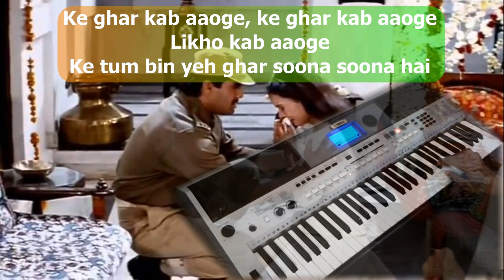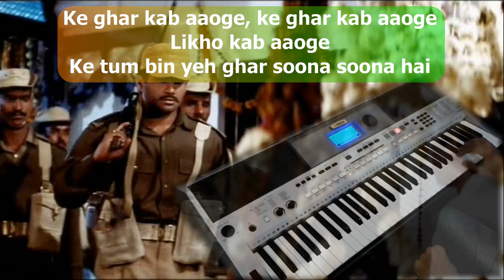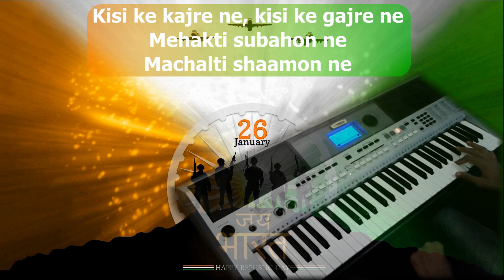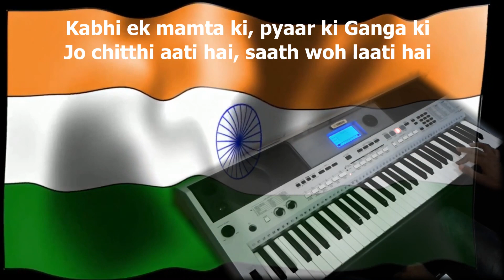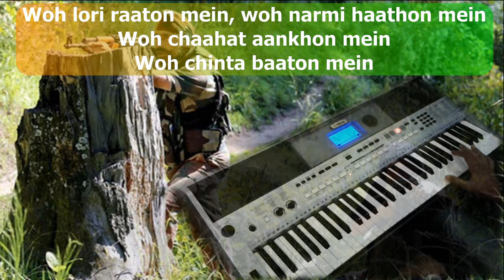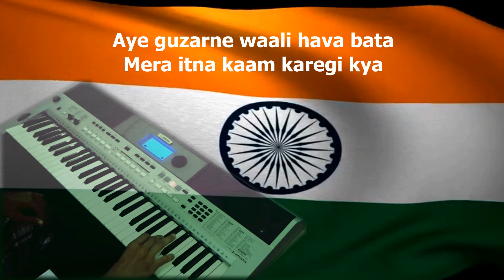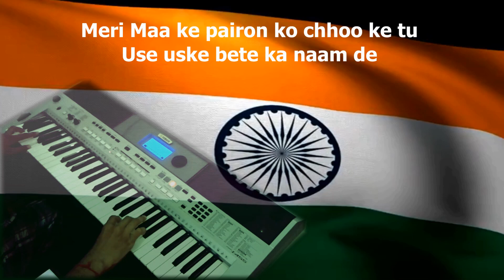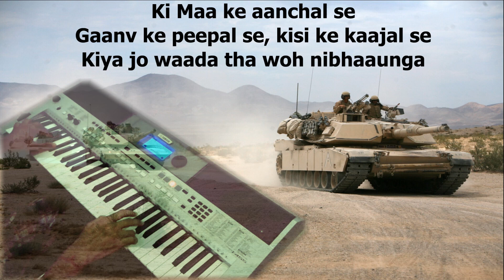sandese aate hai-BORDER-Instrumental On Keyboard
Hi friends,after a quite long gap,I am here to present an Instrumental on my keyboard.This time I have used fives different styles to make this beautiful patriotic song from the movie "BORDER".Everyday I get 30-45 minutes for keyboard and that's why it took two weeks to me in finalization.I hope you'll appreciate my effort :)